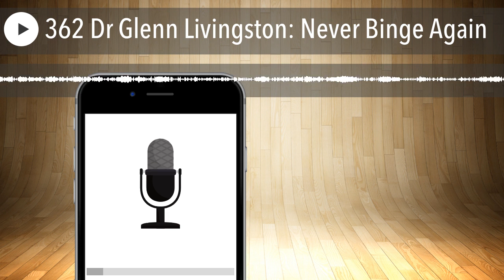362 Dr Glenn Livingston: Never Binge Again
Do you ever struggle with your relationship with food or binge eating? This is a serious issue that we are going to tackle this week on the podcast!

Dr Glenn Livingston, Ph.D. is a veteran psychologist and was the long time CEO of a multi-million dollar consulting firm which has serviced several Fortune 500 clients in the food industry.

Disillusioned by what traditional psychology had to offer overweight and/or food obsessed individuals, Dr. Livingston spent several decades researching the nature of bingeing and overeating via work with his own patients AND a self-funded research program with more than 40,000 participants.  Most important, however, was his own personal journey out of obesity to a normal, healthy weight and a much more lighthearted relationship with food.

Check out episode 362 of The Million Pound Mission Podcast as Dr Glenn and I discuss:

• Defining what a binge is.
• The mental components of why we binge eat.
• Some simple techniques to help us reclaim control in our battle against binge eating.

Want to win some FREE Keto Bricks?? I've got TWO options for you!

#2. Share out a recent favorite episode of The Million Pound Mission podcast on your Instagram Story and tag me (@MillionPoundMission) to be entered in a drawing to win a free Keto Brick variety pack. You can enter as often as once per day!

Check out my FREE Mini Course: The 7 Necessary Steps for Long Term Weight Loss Success: